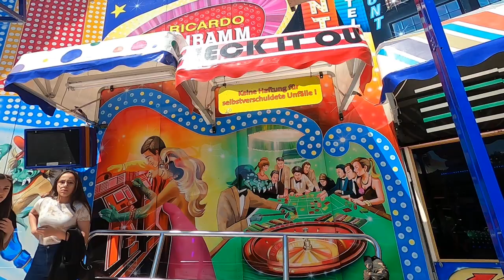Break Dancer - Schramm (ONRIDE/POV)Video Wäldchestag Frankfurt 2022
Fahrpreis:4,50€